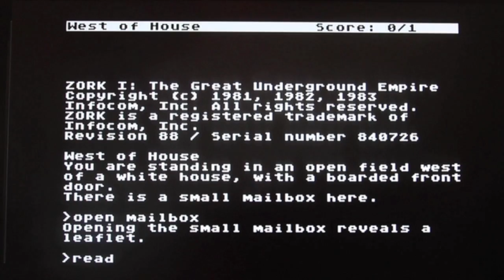zorkduino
Play Zork on your TV with an Arduino.
Who doesn't love Zork?. Who doesn't love Arduinos? Why not grab a few cheap components and build an Arduino gadget capable of playing all the classic Infocom games on your TV from the comfort of your couch. More at rossumblog.com